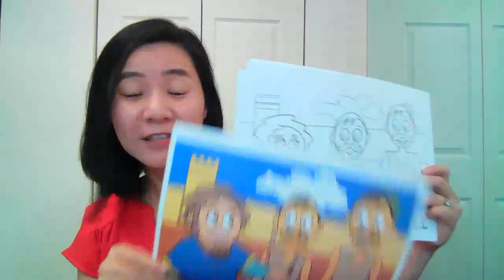Bible Story Of The Tenants Coloring Pages